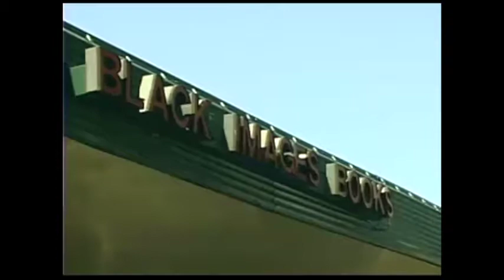A Dose Of Motivation Spotlight: Black Images Book Bazaar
A Dose Of Motivation Spotlight: The Legendary Black Images Book Bazaar